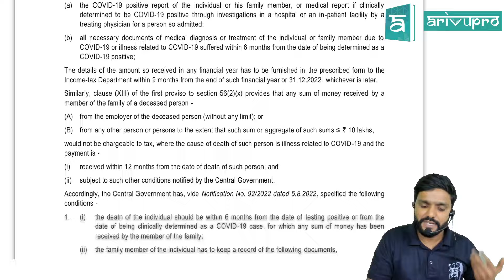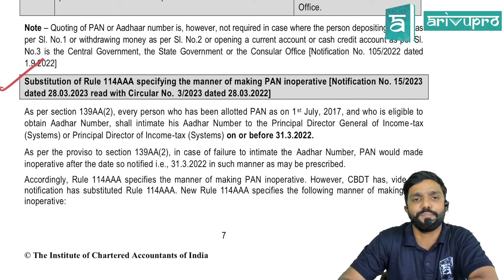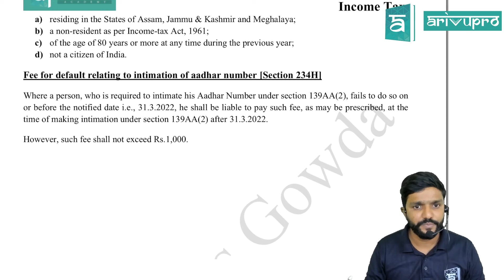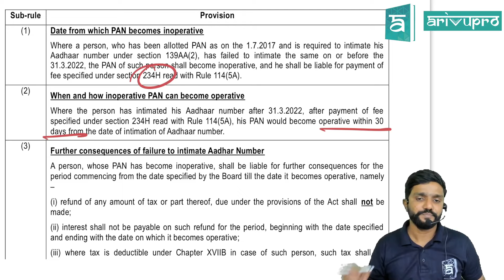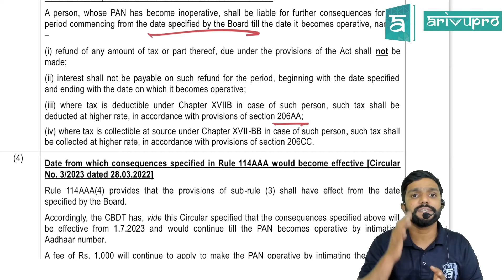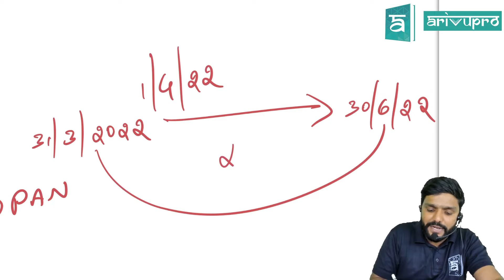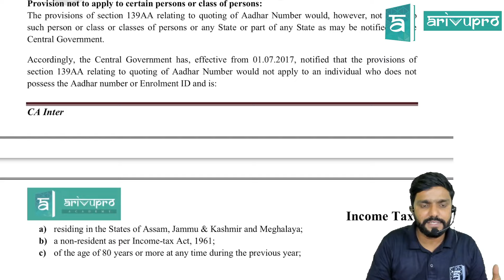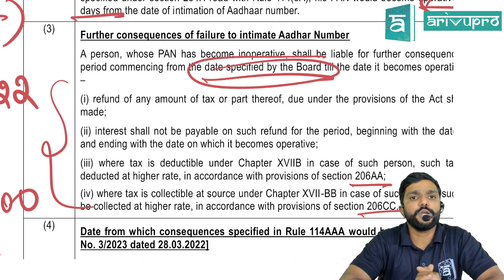Direct Tax Amendments for Nov'23 Exams CA Inter | Income Tax Old Syllabus | English | CA Vikas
This video is for Course on Topic explains, Direct Tax Amendments for Nov'23 exams CA Inter of Old Syllabus, Explained in English by CA Vikas

Course: CA Intermediate
Subject: Taxation- Direct tax
Topic: Direct Tax Amendments for Nov'23 exams
Attempt: November'23